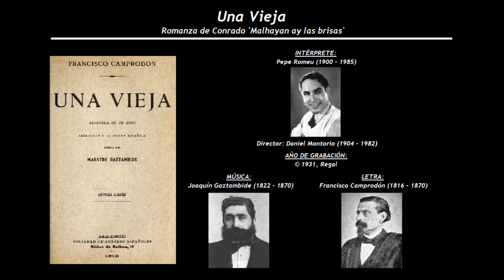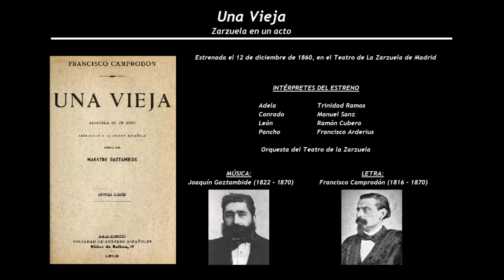Una Vieja - Romanza de Conrado 'Malhayan ay las brisas' (1931) - Pepe Romeu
Intérpretes de la grabación:
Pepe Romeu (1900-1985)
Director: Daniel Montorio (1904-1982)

Una Vieja
Zarzuela en un acto
Estrenada el 13 de diciembre de 1860 en el Teatro de la Zarzuela de Madrid
Música de Joaquín Gaztambide (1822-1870), con letra de Francisco Camprodón (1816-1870)

Adela                 Trinidad Ramos
Conrado            Manuel Sanz
León                  Ramón Cubero
Pancho             Francisco Arderius
Un Criado

Orquesta del Teatro de La Zarzuela de Madrid

Con esta obra, Joaquín Gaztambide, consiguió un gran éxito. Esta zarzuela formaba parte del repertorio de muchas compañías hasta los años cuarenta del pasado siglo XX, aunque hoy está completamente olvidada.